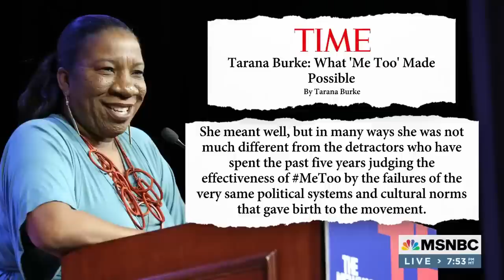Reflecting On MeToo, Five Years After The Movement Went Viral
Five years ago, our culture began a seismic shift when millions worldwide shared their experience with sexual violence using MeToo. MSNBC’s Ayman Mohyeldin spoke with the movement’s founder, Tarana Burke, about the progress that's been made, and what work still needs to be done.